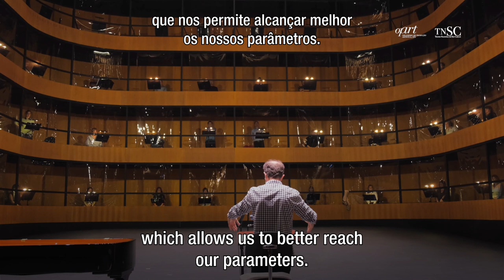Cantar em tempos de Covid — Singing in times of Covid